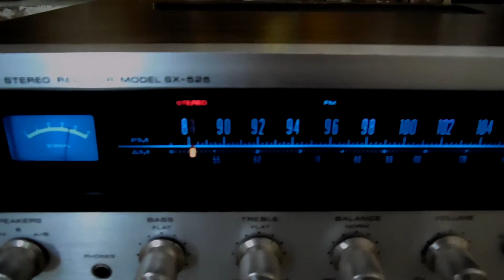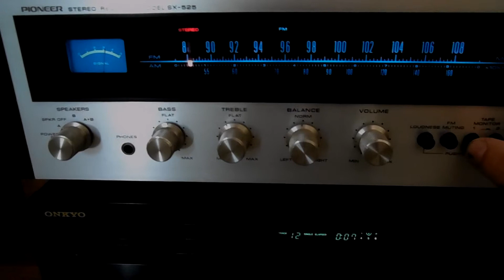005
Pioneer SX 525 Receiver/Amplifier